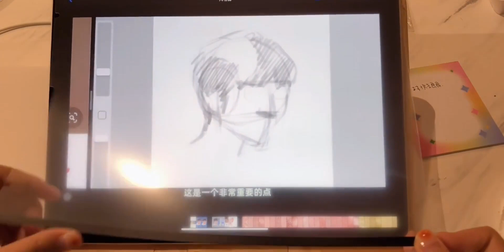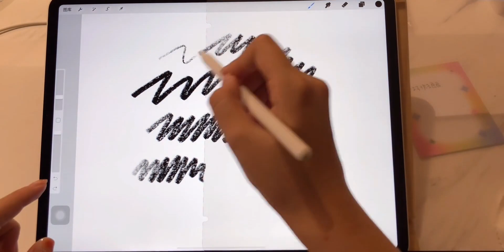【开箱】磁吸类纸膜好用吗？？真香啊啊啊啊！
购物分享,开箱,测评,日常,开箱视频,ipad